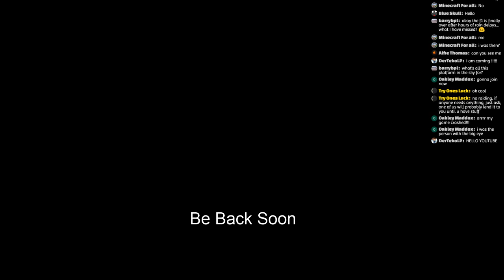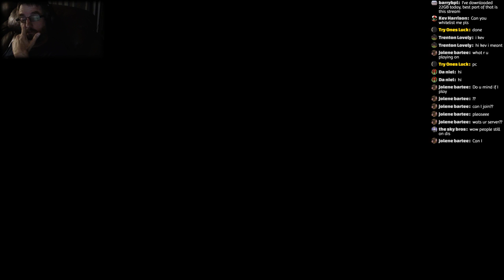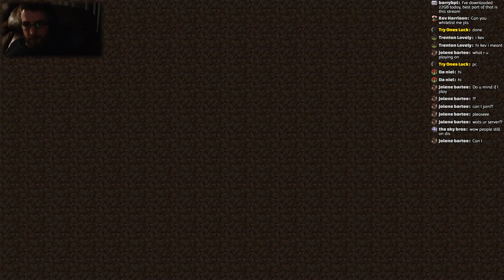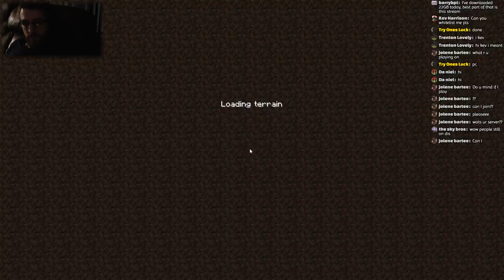Minecraft Survival - Live Stream - Come join my public server and have some fun!!! #2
To get on the whitelist you will need to come to

When you join the server, you wont be able to build at world spawn, so head on over to x100 z100 where we're starting a little base to start off.